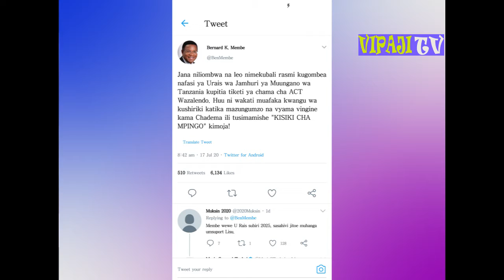HATIMAYE MEMBE ACHUKUA FOMU ACT YA KUGOMBEA URAIS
Taarifa zilizoifika meza yetu ya habari ni kuwa Benard Membe amechukua fomu ya ACT Wazalendo ya kugombea Urais katika uchaguzi mkuu Oktoba 2020.